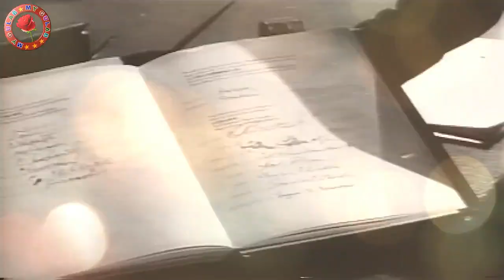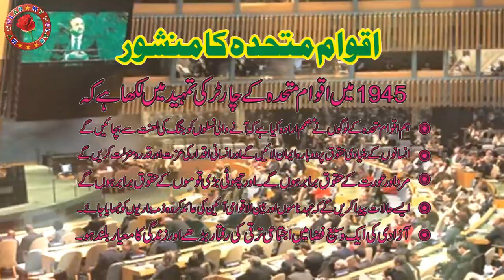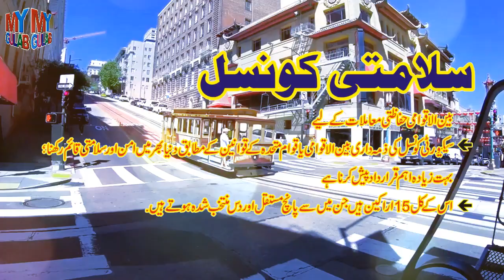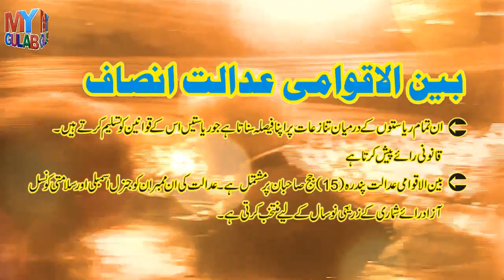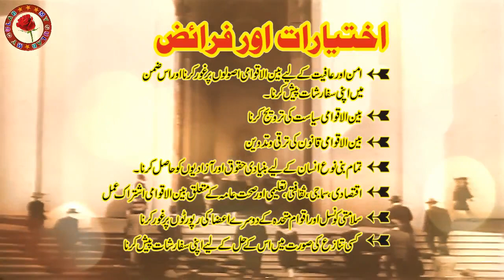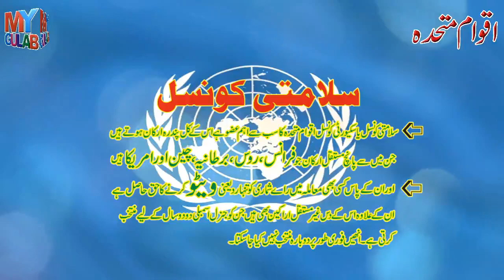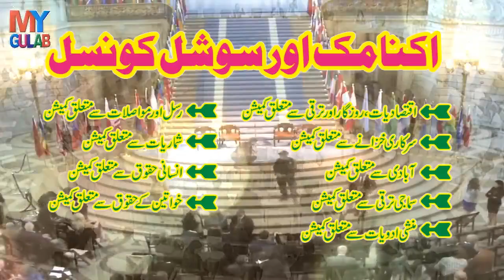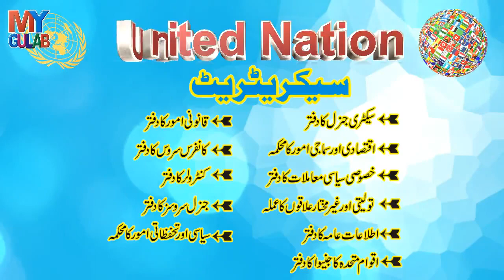What is the purpose of the United Nations || What is the United Nations Security Council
▐► History Of The United Nations || what is the united nations security council || اقوام متحدہ کی تاریخ
United Nations Definition, United Nations History, United Nations Founders, United Nations Flag, & Facts

UNO history \united nations organization Wikipedia history in Urdu\Hindi by zia

united nations general assembly 2019